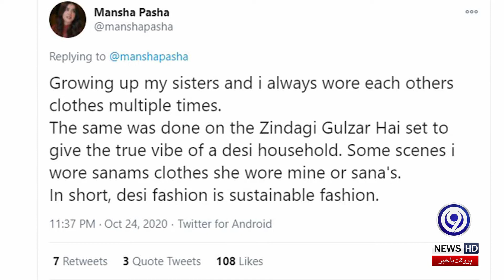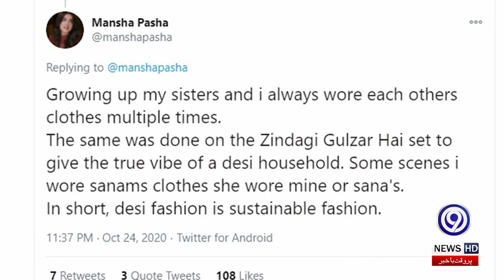Indigenous Fashion is Actually Sustainable Fashion, Mansha Pasha | 9 News HD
Indigenous fashion is actually sustainable fashion, Mansha Pasha

The term 'sustainable fashion' has been used in the fashion world for some time now to protect the environment and secure resources.(Mansha Pasha)

The term is used to refer to the repeated use of products made in the fashion industry, as well as to develop products that can be used on a variety of occasions.

The term 'sustainable fashion' refers to the use of clothing, footwear and other items in the fashion world to protect resources and protect the environment.

In this regard, the term 'sustainable fashion' has come to be used more and more all over the world in the last few years and big companies are encouraging the use of fashion products many times.

Actress Mansha Pasha also tweeted on the same term and explained to the people in simple words what is actually 'sustainable fashion' and what is being tried to explain to the people by giving it a fancy name?

Mansha Pasha  wrote in his tweet that in fact 'sustainable fashion' has been going on for centuries and it is the new fancy name of indigenous fashion.

The actress wrote that nowadays 'sustainable fashion' has become a trend because it has been given a fancy name, but in fact it is our old desi fashion.

Mansha Pasha wrote that our elders used to tell us not to waste things and use clothes for different occasions.